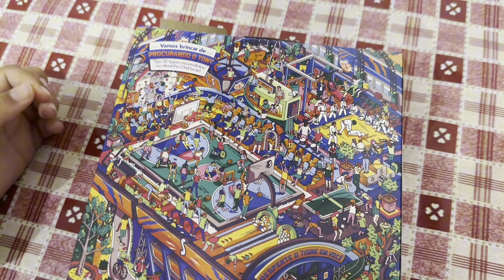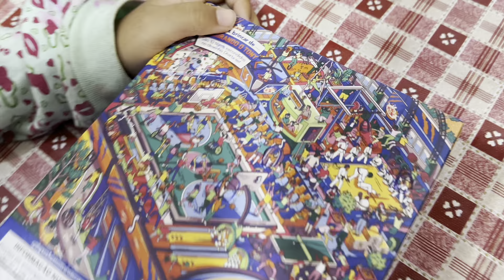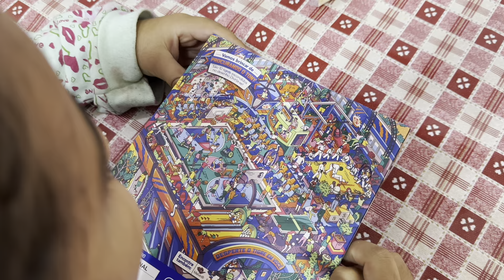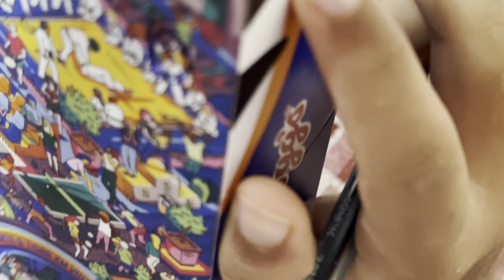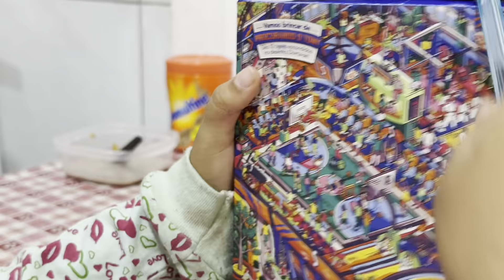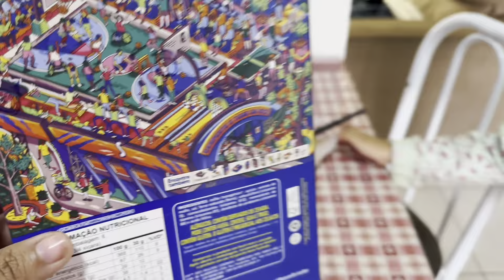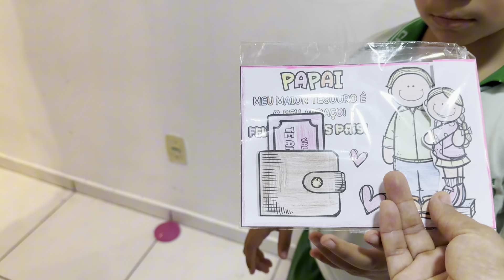ROTINA DA MANHÃ! MUITA CORRERIA COM MARINA E LUCAS. Vlog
Oi pessoal, tudo bem com vocês? Fazia tempo que eu tinha gravado nossa rotina da manhã, hoje parei para gravar pra vocês, espero que gostem! Obrigada por nos acompanhar, bjos e até os próximos vídeos.